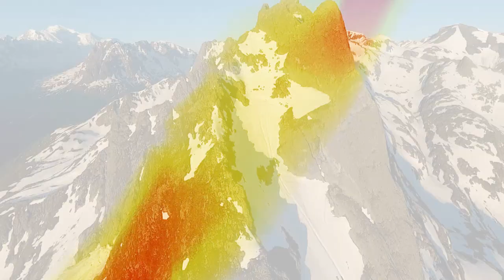SOMNIA NATURE Hörprobe 3 MOUNTAIN - SD Karte für dein Klangei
Mit 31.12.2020 haben wir die vibrating music OG beendet. Wir alle führen die Idee weiter. Andy und Bettina Eicher und Yvonne van Dyck

Wir freuen uns so sehr über Andy Eichers neues Meisterwerk.

Andy sagt dazu:
"Ich habe diese sieben Musikstücke geschaffen um die Verbindung des Menschen mit der Natur, gerade in Zeiten wie diesen, wieder intensiver und klarer zu spüren. Vom Regentropfen bis zum Ozean sind wir im Kreislauf der Natur eingebunden. Die Natur braucht den Menschen nicht, aber ohne Natur gibt es keine Menschheit."
Lass dich tragen vom Regen, spüre die Kraft der Bäume und der Berge!

Fliege mit dem Wind und tauche ein in den Ozean unendlicher Tiefe!

Verbinde dich mit den Elementen der Erde!

1. Rain
2. Forest
3. Mountain
4. Wind
5. Cave
6. Waterfall
7. Ocean

Lass deinen Körper und deinen Geist ruhig werden.
Begib dich in die Welt von Somnia - eine Welt nur für dich, ohne Zeit und ohne Grenzen.

Musik komponiert von Andy Eicher
Titelbild von Bettina Eicher
Grafik von Nadine Eicher und Joachim Grübler
Video von Yvonne van Dyck
Eine Produktion von vibrating music
SD Karte exklusiv für das Klangei.

Gesamtspielzeit: 2 Stunden 53 Minuten
Mastered for Klangei - powered by Nature